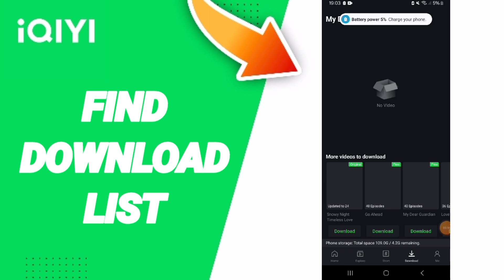How To Find Download List On iQIYI App